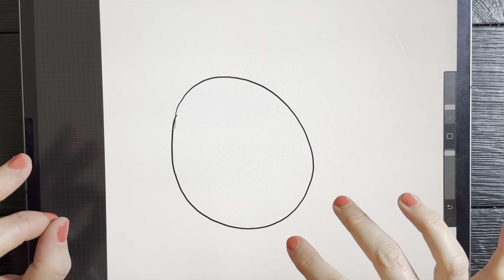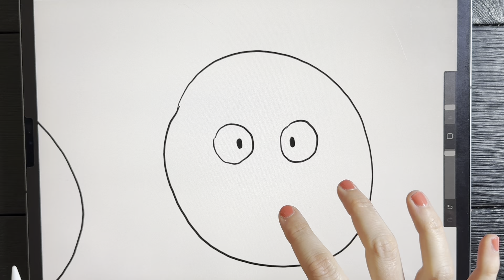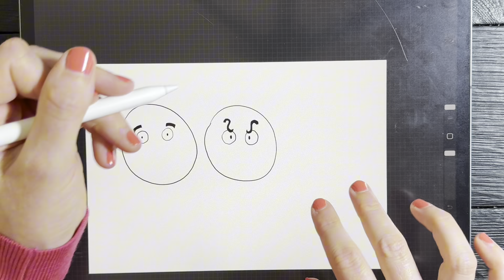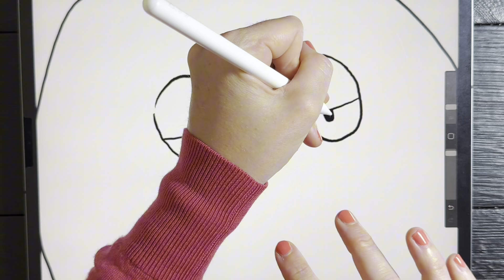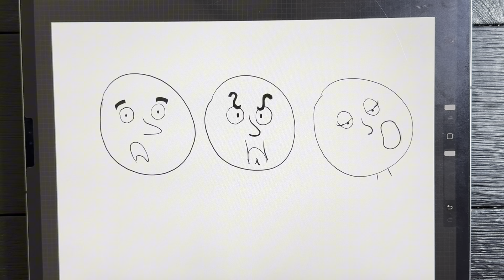Wie male ich Comic Augen?👀 Super leichte Anleitung (für Anfänger)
Oder bestellbar in allen Buchhandlungen.